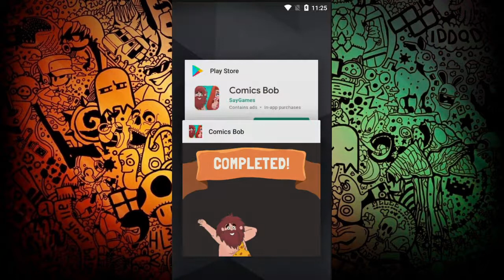Comics Bob | Android Gameplay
Neste vídeo vamos expertimentar o game Comics Bob